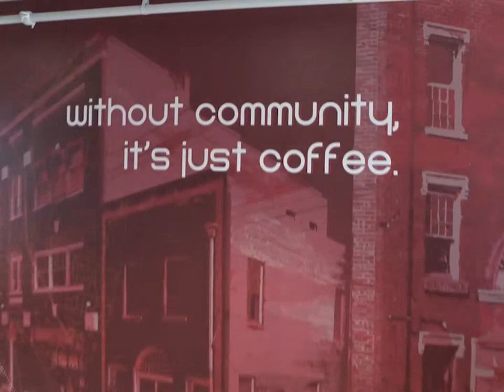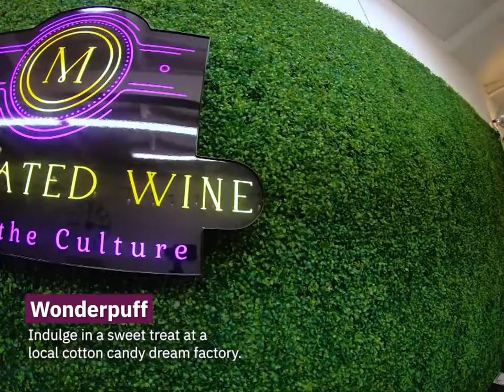Plan Your Black-owned Weekend in Durham, NC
Inspired by Travel Noire's “How to Spend 48 Hours in Black-owned Durham, NC” article, here's a video compilation of Black-owned businesses that will take you on a journey to some of Durham's most popular spots.